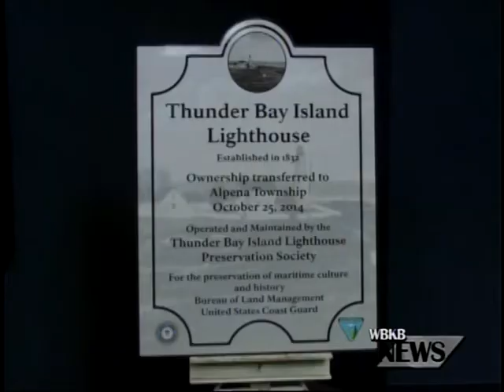Thunder Bay Lighthouse Transfer Ceremony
NOAA hosted the Thunder Bay Lighthouse Transfer Ceremony on Saturday afternoon.